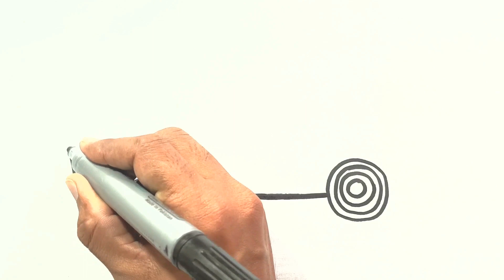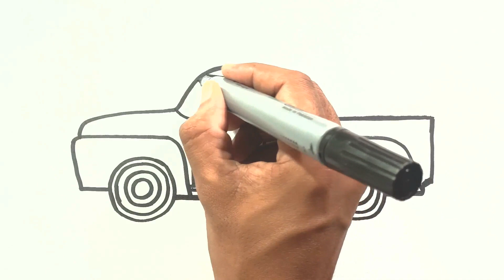Draw, paint and color pickup truck for children